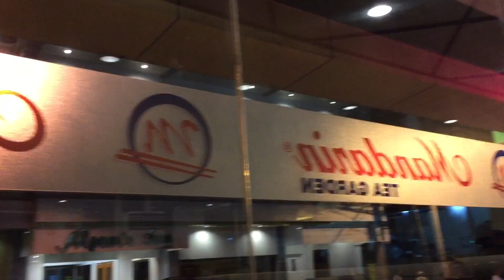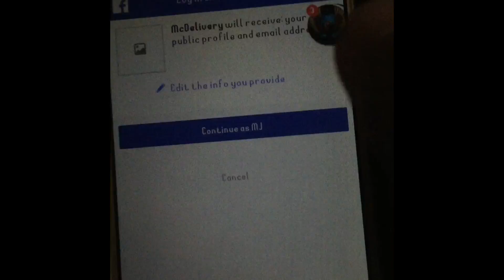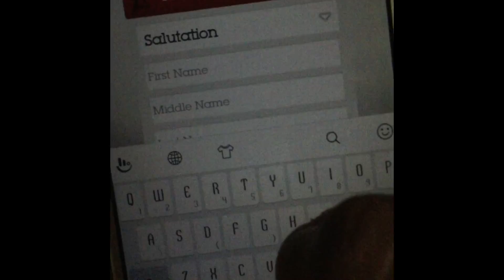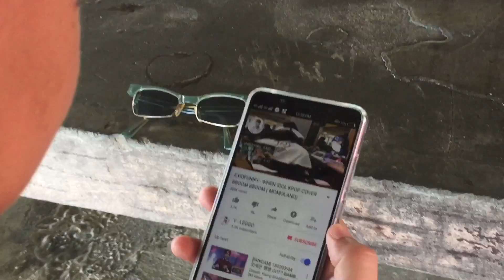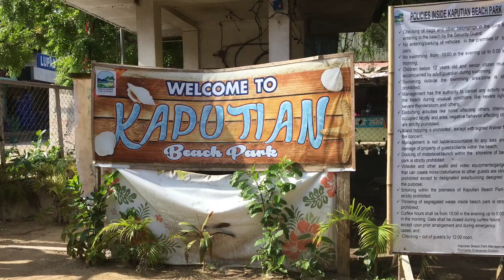Nag BOOM BOOM sa KAPUTIAN (Our 3rd Random Vlogs) #17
Sorry JMnastics if pa balik-balik yung mga backround music at di masyado magka sunod-sunod ang mga effects minamadali kasi tapos kinakapost di pa malawak yung alam natin sa editings...